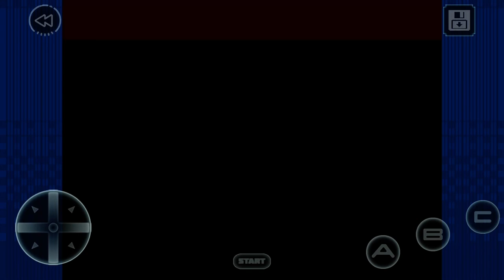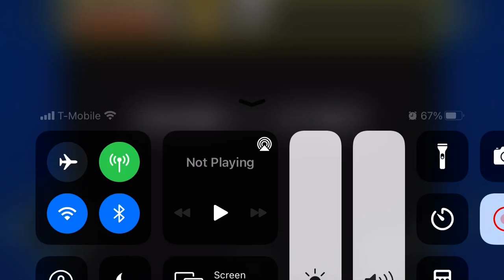M&SAF Gaming: Streets of Rage 1 Part 2